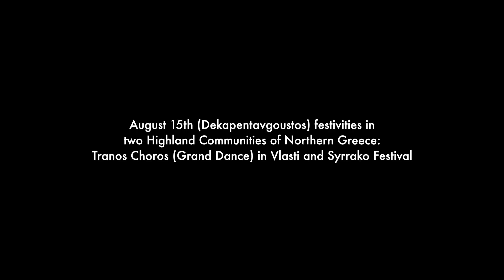August 15th (Dekapentavgoustos) festivities in two Highland Communities of Northern Greece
Description: The Tranos Choros (Grand Dance) and Syrrako festival are celebrated nationwide in Greece to commemorate the Dormition of the Virgin Mary. The Orthodox festivities, which originated in Vlasti and Syrrako, feature ritualistic dances and mark the annual reunion of the communities with inhabitants who have migrated to cities. Starting at an early age, youth learn the practice by watching the participants and their preparations. The festivities are viewed as a celebration of villages’ identity, providing an opportunity for younger generations to connect to their cultural heritage.
Country(ies): Greece
© Hellenic Ministry of Culture and Sports, 2020